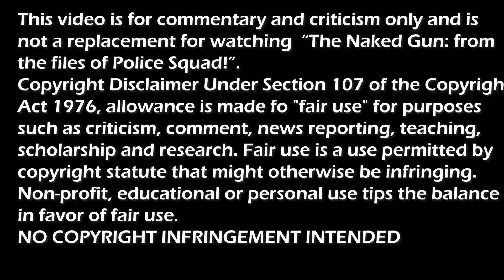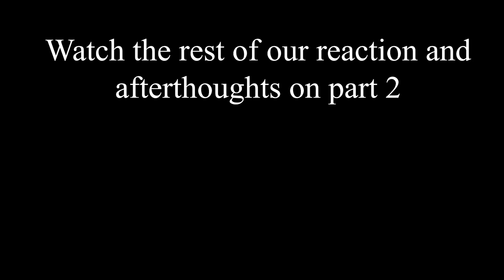Just like Airplane! First time watching THE NAKED GUN! (Reaction - 1/2)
After watching Airplane! Lucy and I decided to watch The Naked Gun! Let's see if it's at the same level!
FIRST TIME WATCHING | REACTION

Copyright
This video is for commentary and criticism only and is not a replacement for watching "The Naked Gun: from the files of Police Squad!".